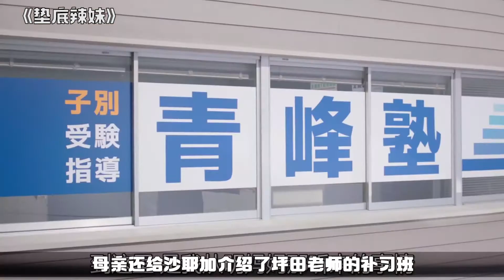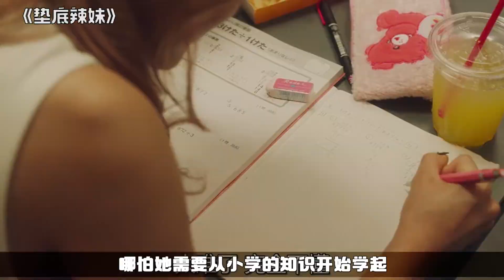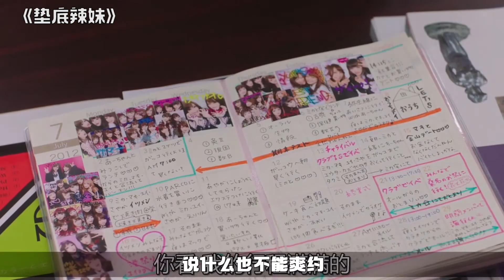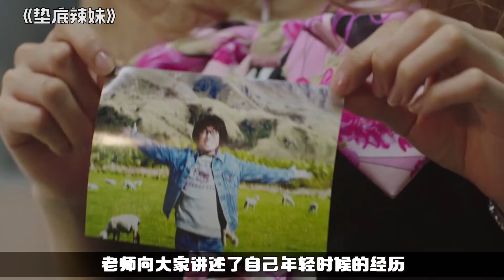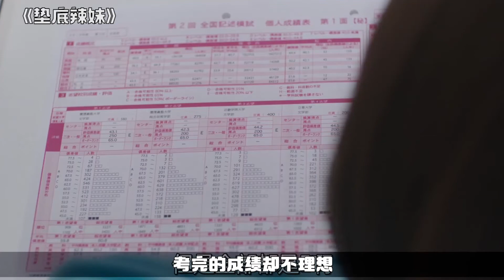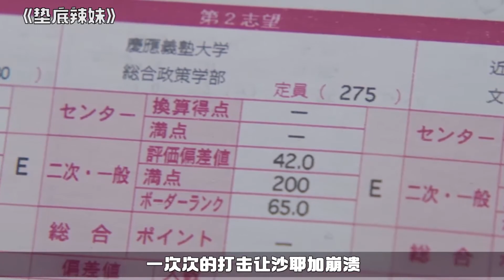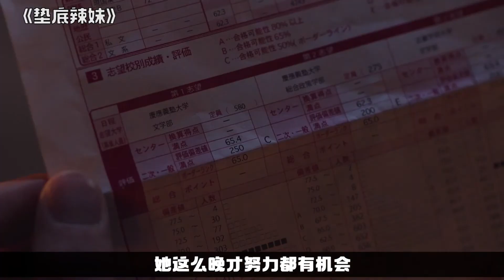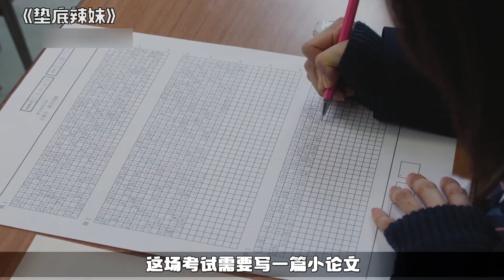【怪小妹】高考前一定要看的电影，原来努力真的可以创造奇迹：《垫底辣妹》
《垫底辣妹》是由日本Film Face制作，该片由土井裕泰导演，桥本裕志编剧，有村架纯、伊藤淳史、吉田羊、田中哲司、野村周平等主演。 该片改编自坪田信贵所著小说，讲述了学年垫底的女高中生用一年时间将偏差值提高40，并考入庆应大学的故事。影片于2015年5月1日在日本上映，2016年4月14日在中国上映。